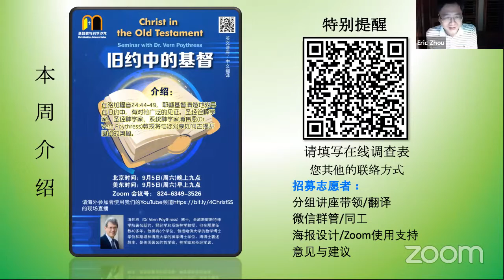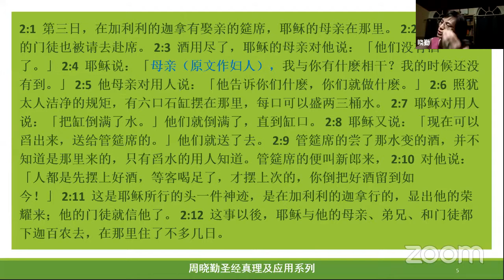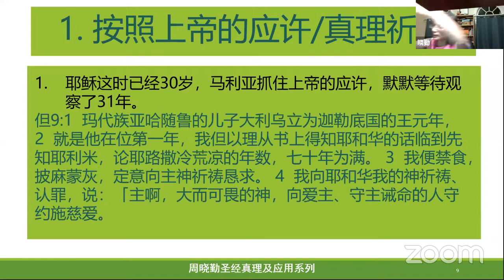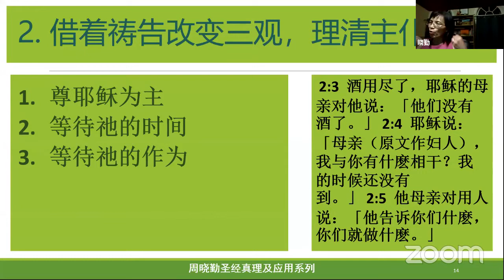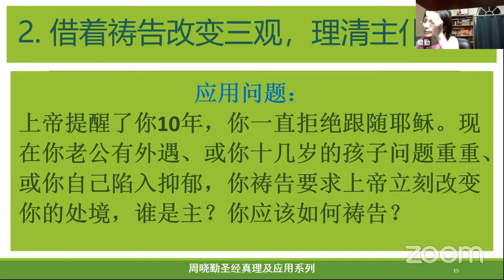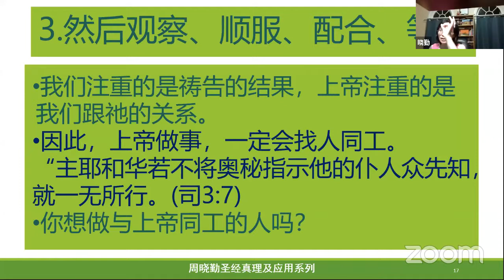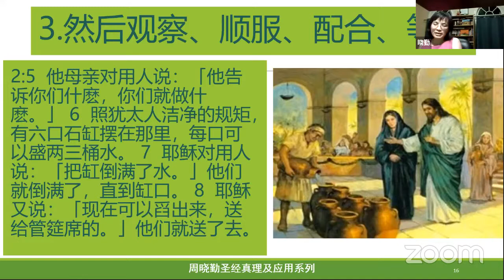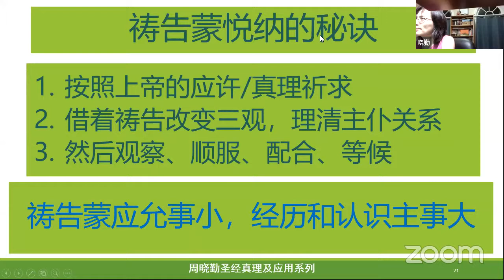新生命热线圣经真理应用系列课程: 第九讲 祷告蒙应允的秘诀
讲员：周晓琴 姊妹
时间：9月5日北京时间早上9:00开始
经文：约2:1-12

主办方：生命季刊新生命热线
基督教与科学沙龙协办